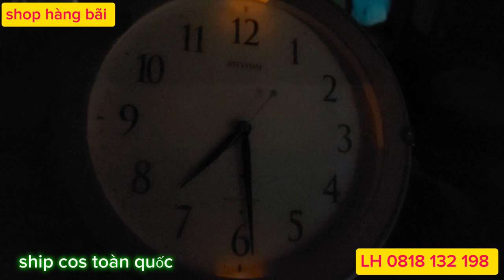clip 14/4 tiếp mã khui thùng các bác nhanh tay lh 0818132198